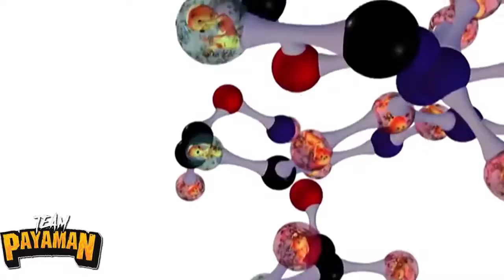DIG - Mudvayne (Cover by Kidlat)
(c)Team Payaman's respective channels, @mudvayne